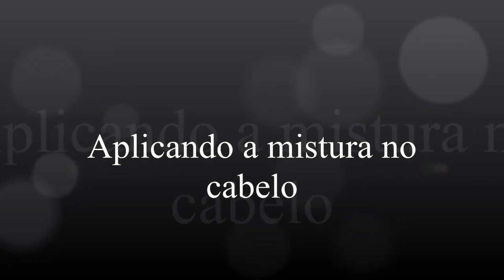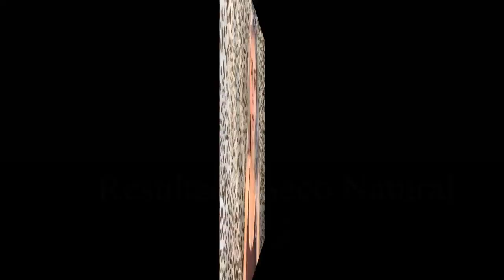HIDRATAÇÃO COM BABOSA - ALOE VERA PURA - A MELHOR HIDRATACAO CASEIRA DA VIDA E COMO RETIRAR A POLPA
Gente precisei repostar esse video pois deu algo errado no anterior e nao poderia deixar essa MEGA DICA DE HIDRATAÇÃO CASEIRA para voces ne